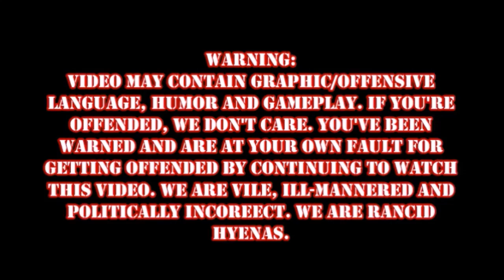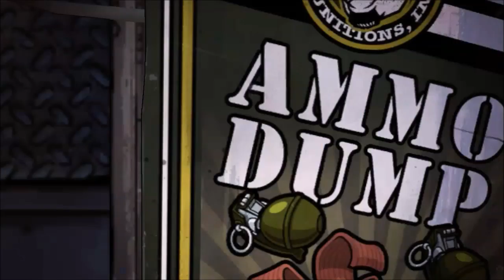Borderlands 2 Episode 10: Roland Is Useless